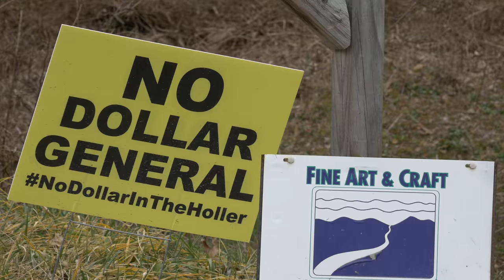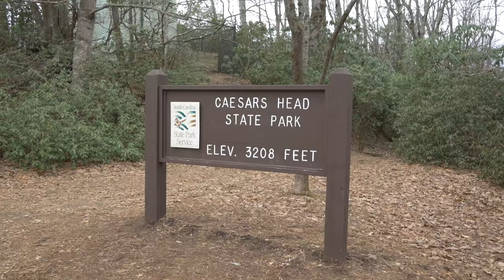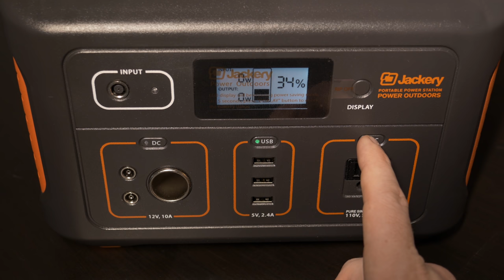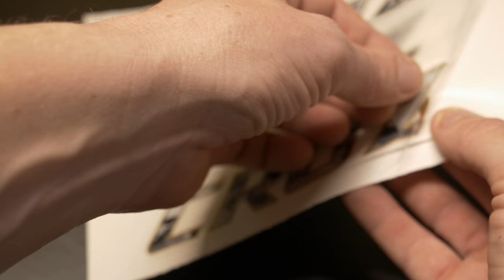Stuff people sent Us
Welcome to Mail Time with a View
  We are working with a few companies to give out gear in the surprise box. We will also be announcing the sponsors i currently have signed on. Yes Baylee scares me with that knife.

Trying to save on the new Box Prime 9 ? Thank you viewers.

glasses

 Gloves

If you want to help get me out to getting to the west cost or far north